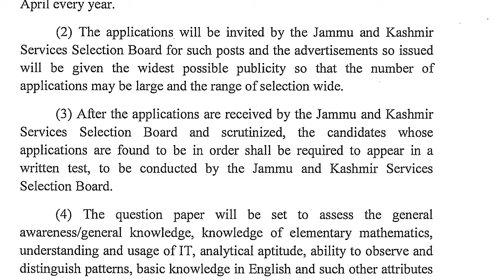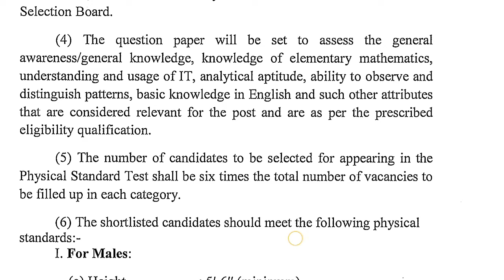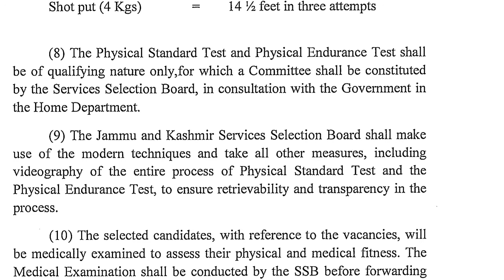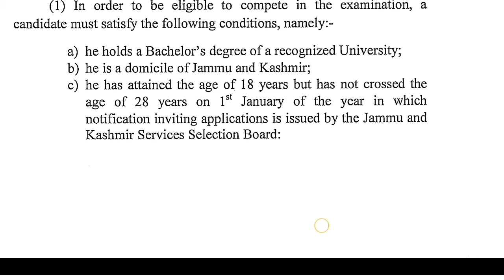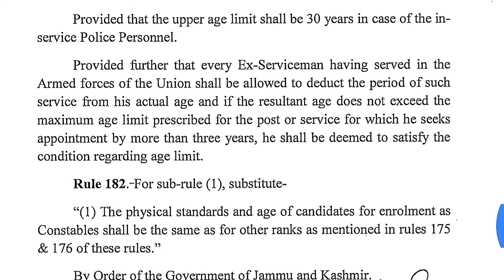Sub-Inspector Posts |Age Relaxation, Qualification, Syllabus, Exam Stages |JKSSB Jobs J&K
JK Police Sub Inspector Recruitment 2021 Apply Online (800 Posts) Download Notification

June 19, 5 Latest JK Police Sub Inspector Recruitment 2021 Notification released by the Jammu and Kashmir Police Recruitment Board is going to fill about 689 Posts of Police Sub Inspector posts. Candidates who are seeking to get Jobs in Jammu and Kashmir State have a great chance to apply for the JK Latest Police Jobs Application Form 2021. The board has invited the online application form from the candidates who have dreams to join the police department.

So Candidates are requested to collect the details from this article and then go through the official website to apply the JK Police Sub Inspector Recruitment 2021 Application Form in online mode. The Recruitment process will start soon in the coming dates. Candidates who have eligible able to submit their application form to the released recruitment drive before the last date. This is also noted by candidates to check the complete eligibility before going to appeal their JK Police SI Online Form 2021 for the mentioned posts. Other details can collect from the below sections.

Cowin Portal Vaccine Self Registration - Started Now12th Pass Jobs (Apply Now)

JKole Sb Inspector Recruitment

Jammu Kashmir 800 Posts for sub inspector is releasing soon, as it is officially twitted by LG J&k on 18 June 2021. they have approved the proposal for JK Police SI Bharti 2021.

JK Police Sub Inspector Recruitment 2021 Apply Online

Every year Jammu and Kashmir Police Recruitment Board have come with a huge number of vacancies to engage candidates to the various posts at different departments wise. This year the office has also announced that they are going to fill  JK Police SI Notification 2021.

What is the Age to Apply JK
    Attention!!

My Name Is Danish Rafiq Bohru...I am Here To Share The Information Regarding The EDUCATIONAL, SOCIAL, POLITICAL & ECONOMIC issues...I Have Created This Youtube Channel Just For Sharing The News Updates (Educational ,Social, Political, Economic & Culural issues Of Our UT Of Jammu & Kashmir & Also For the Aforementioned Topics Of INDIA). I Will Emphasize More On Educational Updates, Like Exams, Results , Syllabus, Competitive Exams, Of JAMMU UNIVERSITY, KASHMIR UNIVERSITY, IGNOU, JKBOSE JKSSB, UPSC & Making common Masses Aware About The Burning Issues Of Current Period...I Won't force You To Subscribe My Channel, I'll Only Make Videos And Rest Is Upto You, If You Think My Videos Are Useful & Informative Then You May Subscribe It But, If You Don't Think So, Then You Can Escape It...I Won't Mind..I Will Try My Level Best To Make You Informed About The Latest Events Of North, East, West & South Of The World. If You Wanna Send/Give Me Your Feedback/Suggestions, You Can BySocialMedia Platforms..